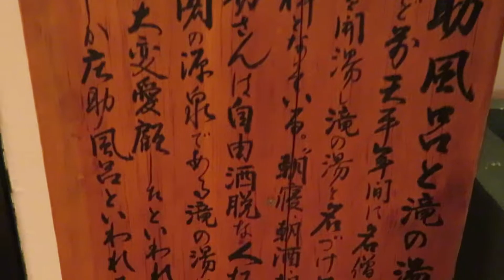小原庄助さん愛用の石風呂